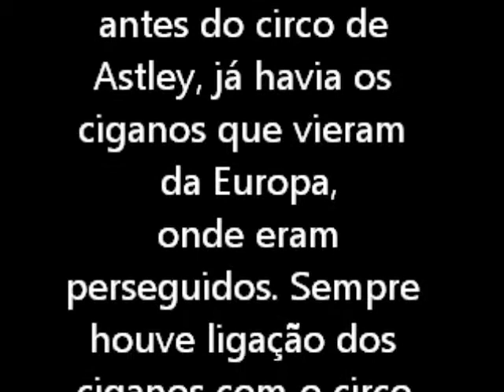GECACC ASSOCIAÇÃO ABRE ALAS AULA DE CIRCO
A arte circense é uma coisa linda de se ver ainda mais qd é feita por nossos jovems vale a pena conferir esse video